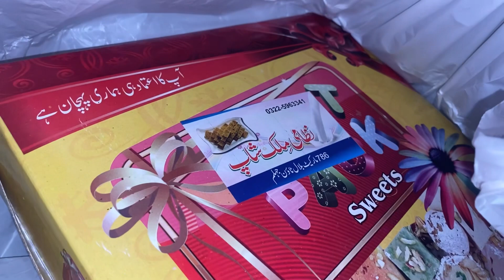Jhelum Vlog lll / daily routine vlog / nani ka ghr /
Jhelum Vlog III | Areebas Bucket | Daily Routine Vlog | Nani Ka Ghar |  @areebasbucket95

youtuber
dailyroutine
jhelum
goinghome
areebasbucket95dailyroutine
dailyvlogging
youtubeshorts
shandarchowk
jhelumriver
bilaltownjhelum
traveltips
vlog
dailyvlog
vlogging
lifevlog
youtubevlog
adventurevlog
familyvlog
beautyvlog
vloggerslife
behindthescenes
reviewvlog
documentaryvlog
storytimevlog
viralvlog
iInspirationvlog
xrays
sizzlersjhelum
nanikaghar
desifood
areeba'sbucket